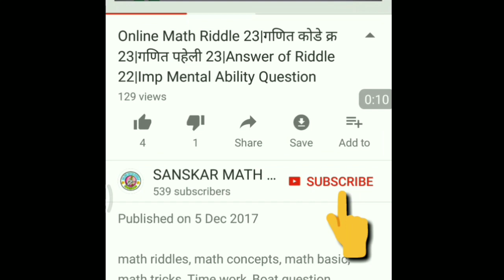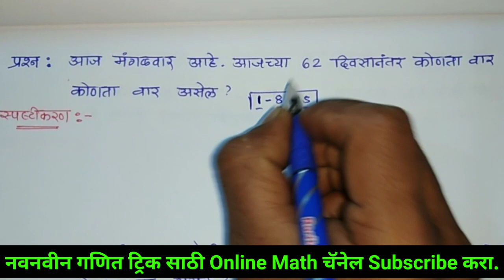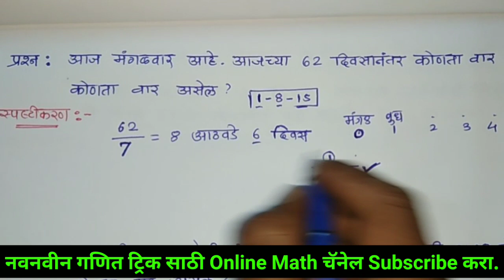The calendar imp Question| MAHA TET EXAM 2020 | दिनदर्शिकेवर आधारित प्रश्न|पोलीस भरती 2020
*Online Math Club*
नमस्कार मित्रांनो.

*गणित Special Videos*
1) स्कॉलरशिप
2) नवोदय
3) शिक्षक अभियोग्यता
4) Banking
5) तलाठी
6) MPSC

🔘अशा संपूर्ण विविध स्पर्धासाठी उपयोगी.
🔘प्रत्येक कोड्यात 4 प्रश्नाचे Trick सहित स्पष्टीकरण.
🔘स्पर्धा परीक्षेची तयारी करणाऱ्यास Share करावे असे *गणित Video*

तर मग पहा आणि दुसर्यांना दाखवा.

*इतर Shortest Trick Video*

1)Like the video
2) Share and Comments.

*कृपया आपल्याकडील शैक्षणिक ग्रुपवर Send करा.*

      *सतिश चि